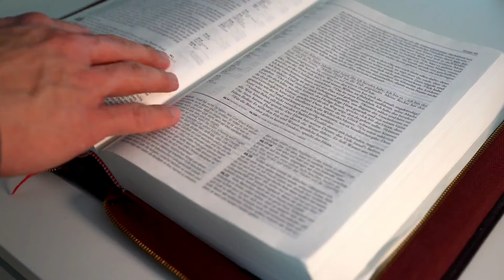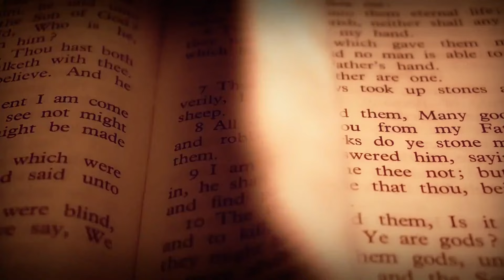EVANGELHO DO DIA – 12/07/2024 - HOMILIA DIÁRIA – EVANGELHO DE HOJE COMENTADO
Naquele tempo, disse Jesus aos seus discípulos: 16“Eis que eu vos envio como ovelhas no meio de lobos. Sede, portanto, prudentes como as serpentes e simples como as pombas. 17Cuidado com os homens, porque eles vos entregarão aos tribunais e vos açoitarão nas suas sinagogas.

18Vós sereis levados diante de governadores e reis, por minha causa, para dar testemunho diante deles e das nações. 19Quando vos entregarem, não fiqueis preocupados como falar ou o que dizer. Então naquele momento vos será indicado o que deveis dizer. 20Com efeito, não sereis vós que havereis de falar, mas sim o Espírito do vosso Pai é que falará através de vós.

21O irmão entregará à morte o próprio irmão; o pai entregará o filho; os filhos se levantarão contra seus pais, e os matarão. 22Vós sereis odiados por todos, por causa do meu nome. Mas quem perseverar até o fim, esse será salvo. 23Quando vos perseguirem numa cidade, fugi para outra. Em verdade vos digo, vós não acabareis de percorrer as cidades de Israel, antes que venha o Filho do Homem”.